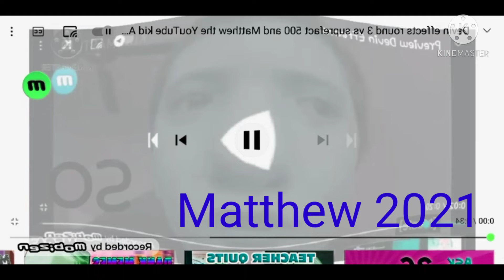Devin effects Round 4 vs super effects 550 foca 2005 and vs everybody